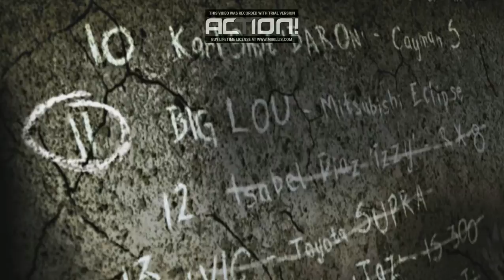OLDISGOLD Need For Speed Most Wanted 2005 [TAKING DOWN BLACKLIST NO.12] IZZY {PC GAMEPLAY}